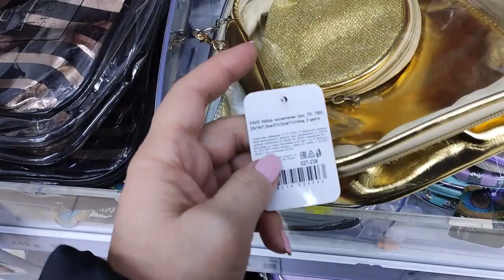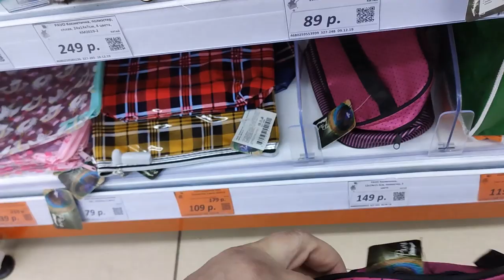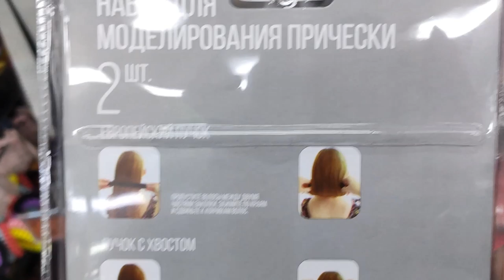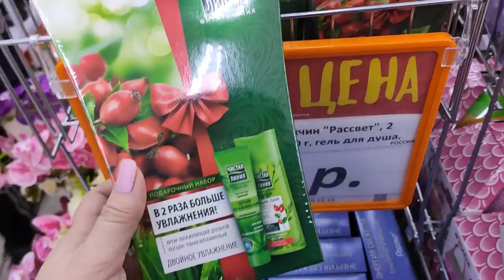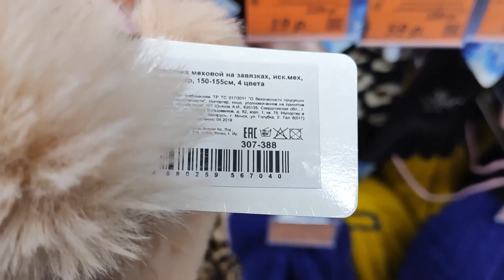СПЕШИТЕ В ГАЛАМАРТ. 20% СКИДКА НА НОВОГОДНИЙ ТОВАР. ОБЗОР НОВИНОК. ДЕКАБРЬ 2019 .